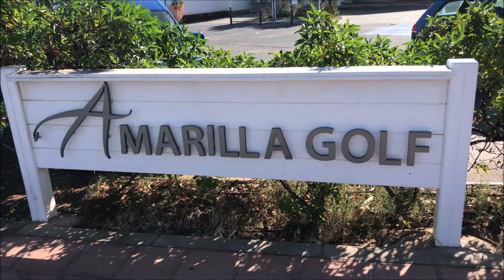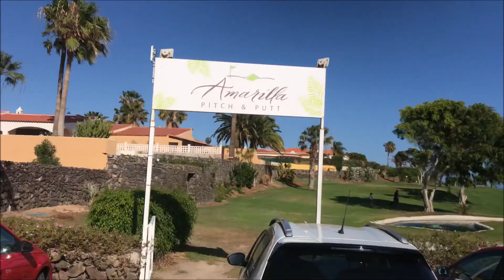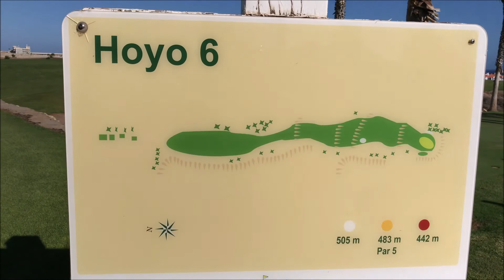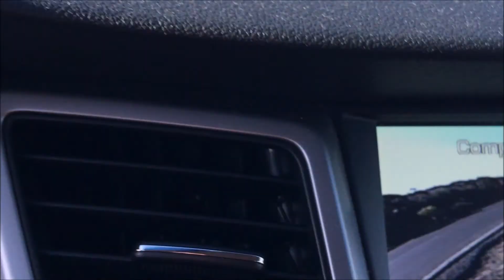CAMPI DA GOLF A TENERIFE SUD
Oggi vi portiamo a visitare Amarilla Golf, situato nel sud dell' isola, vicino all'oceano, a pochi minuti dall'aeroporto. Amarilla Golf e' il posto ideale per combinare relax, golf ed attivita' acquatiche !!!

SEGUITECI 👇🏻👇🏻👇🏻